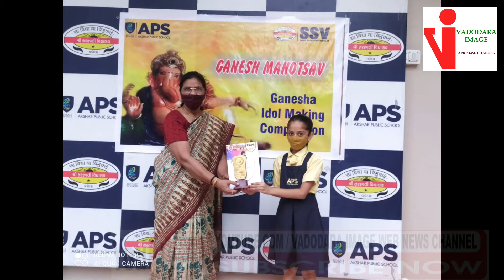અક્ષર પબ્લીક સ્કુલ તેમજ સરસ્વતિ સ્કુલમાં ગણેશ આઇડિયલ મેઇકિંગ કોમ્પિટીસન યોજવામાં આવી હતી